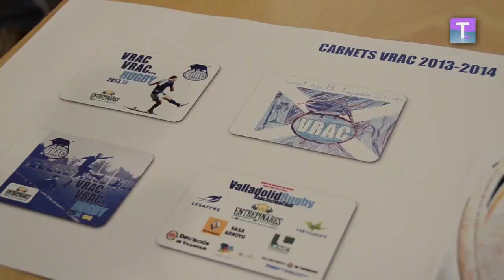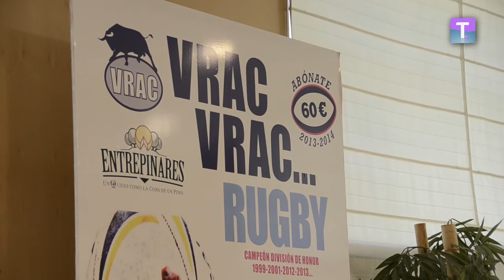Los 800 socios como objetivo en la campaña de abonados del VRAC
Un título de Liga dice bastante de lo que es un equipo de rugby, ¿pero qué sería del flamante campeón de España, el VRAC, sin sus socios? Con esa premisa el club ha lanzado este miércoles su campaña de abonados con el objetivo de "incrementar un 10% el número de carnés, hasta los 800", en boca del vicepresidente José María Valentín.

"Para ello se han mantenido los precios de años anteriores, con un precio de 60 euros y de 100 para aquellos que quieran ser socios oro y que puedan cooperar un poco más", continuó explicando Valentín. La campaña consta de varios anuncios además de un vídeo promocional con el lema "Vrac, Vrac, Rugby", con el que se pretende invitar a la afición a ir a Pepe Rojo, "algo que se va incrementando", ha reconocido también el vicepresidente.